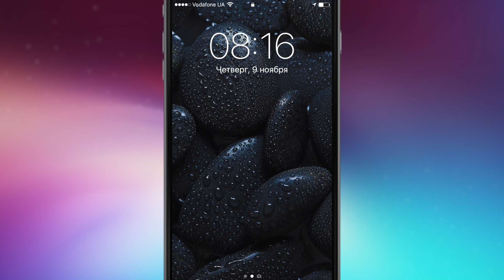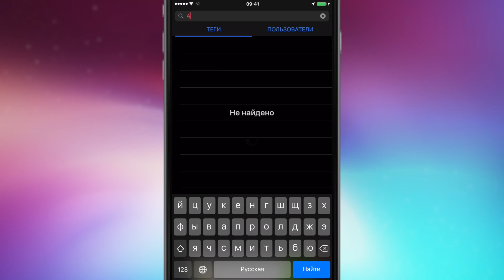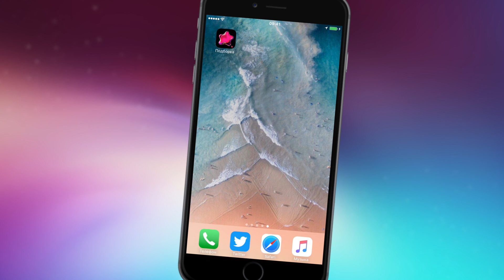Обои на iPhone! Где скачать крутые обои для iPhone?